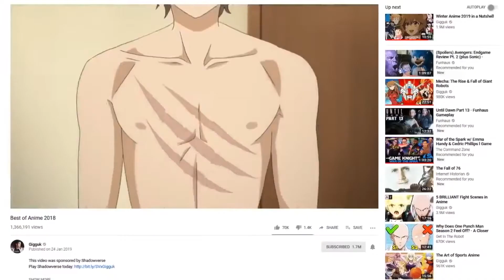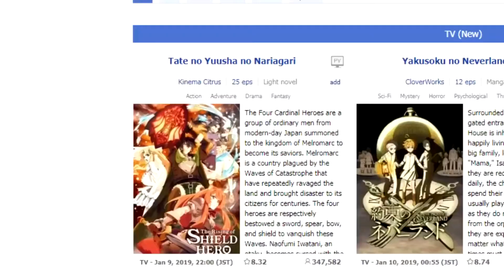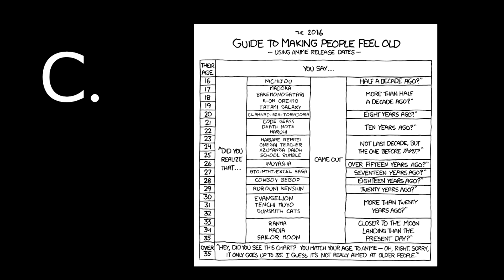Response to 'The Death of Classic Anime" - Gigguk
Hahaha posting a contextual video 6 months after it's relevant? during that time I binge watched Big Joel? hilarious joke. Lets forget this ever happened.

I like some Gigguk videos and Hiding's video.